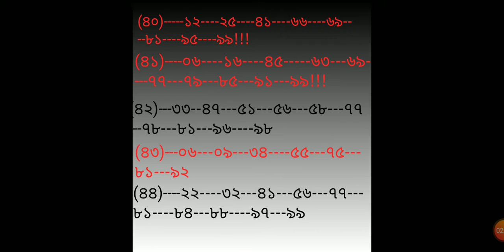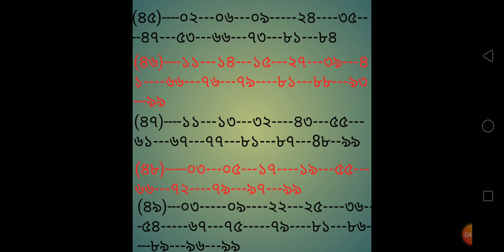লটারী টার্গেট বা লাকি নম্বর 09/09/2021 LOTTERY TARGET NUMBER lottery live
SHOW LESS